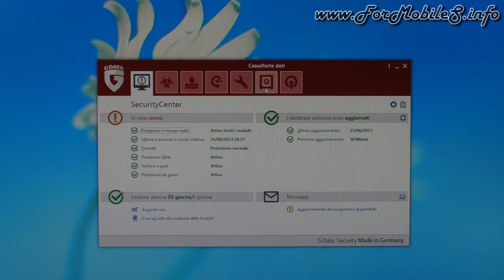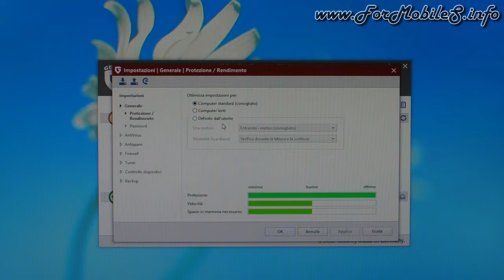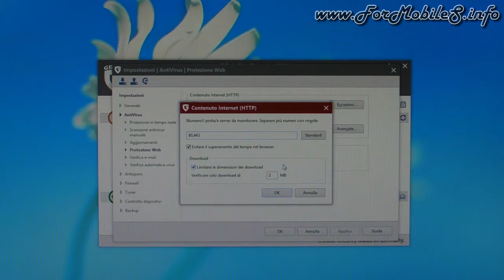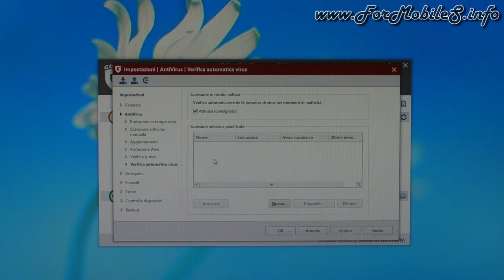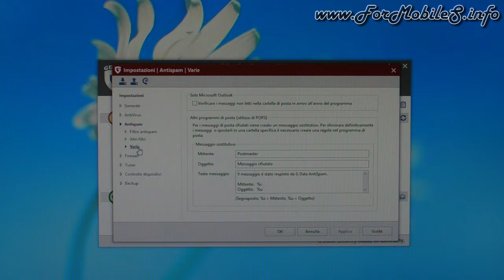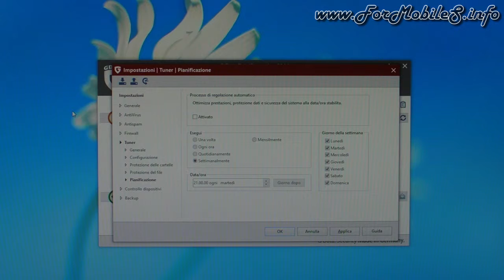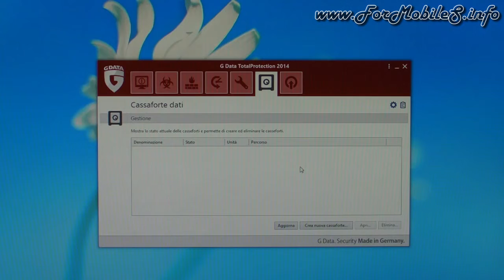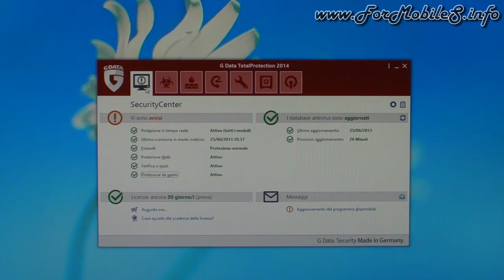Recensione completa su G Data TotalProtection 2014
Dopo aver passato alcune settimane a verificare la bontà dell'applicativo in questione era arrivato il momento di registrare una clip ad hoc e così, dopo aver registrato alcune guide sul download e l'installazione, ecco che giungiamo al seguente approfondimento.
Passiamo tutte le opzioni più importanti, ne diamo una rapida spiegazione ma tenendo a mente, sempre, di realizzare un sunto: si consiglia di provarlo da voi in prima persona, per rendervi meglio conto se fa al caso vostro.